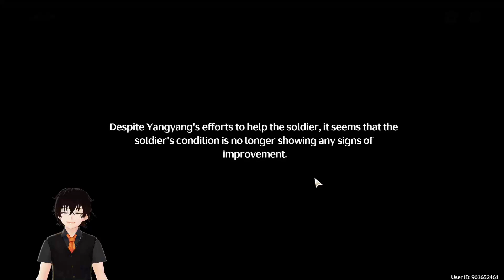The Recording Gaming - Playthrough - Wuthering Waves - Episode 37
Hello Everyone This is The Recording Gaming right now I'm playing this game and it was not fully edited in order to have a stream feel, that's it and have a good day everyone.